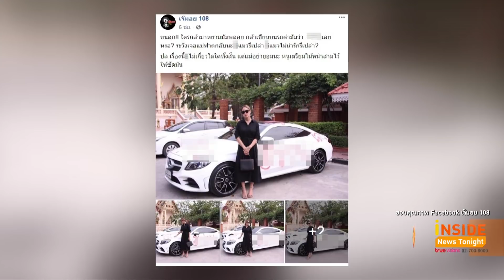อีร่าน! "พลอย เฌอมาลย์" ไม่โอเคเจอเพจดังปล่อยภาพคำหยาบ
ทำเอาเหล่าแฟนคลับเป็นห่วงไม่น้อย หลังมีเพจดังเพจหนึ่งออกมาแชร์ภาพที่มีนักแสดงสาวชื่อดังอย่าง พลอย เฌอมาลย์ ที่ได้ไปยืนอยู่ข้างรถหรูแต่กับมีข้อความเขียนด่าด้วยถ้อยคำที่หยาบคาย โดยเพจดังกล่าวได้โพสต์ภาพ พร้อมกับข้อความว่า
"ขนลุก ใครกล้ามาหยามมัมพลอย กล้าเขียนบนรถด่ามัมเลยหรอ? ระวังเจอแม่ฟาดกลับนะ"
ล่าสุดทางทีมข่าวได้ติดต่อสอบถามไปยังผู้จัดการของสาว พลอย เฌอมาลย์ และได้ทราบข้อมูลว่า พลอย รู้สึกไม่สบายใจกับเหตุการณ์ ซึ่งภาพที่ออกมาเป็นเพียงภาพส่วนหนึ่งในละครที่เธอร่วมแสดงเท่านั้น